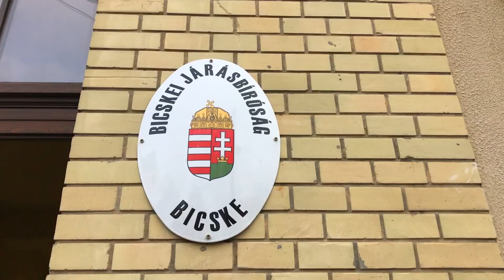Látogatás a Fejér megyei bíróságokon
zene:
Scott Holmes - Aspire